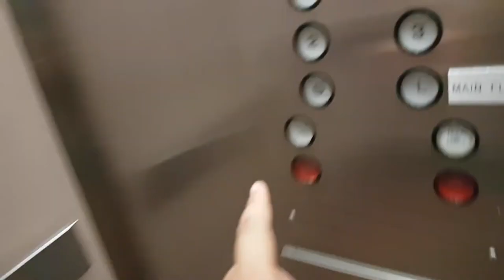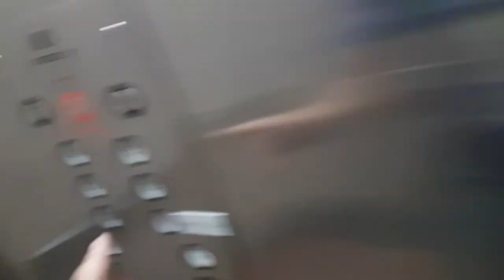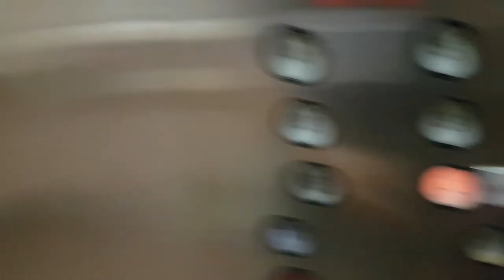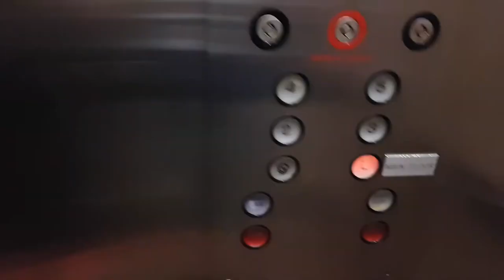Northern Traction Elevators @ Credit Valley Professional Building, Mississauga ON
These Elevators were super busy because it was very old and Nothing was really excited about this.

This video was recorded approximately on Tuesday, June 14, 2022 at 3:35 PM.

Mississauga, Ontario 85-2079
Canada

Join here: @aladdinabuhantash4029

Aladdin Abu Hantash